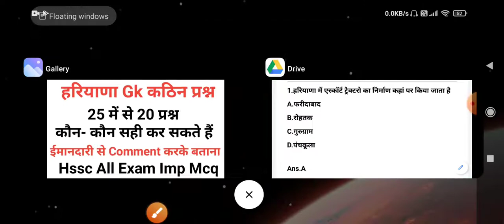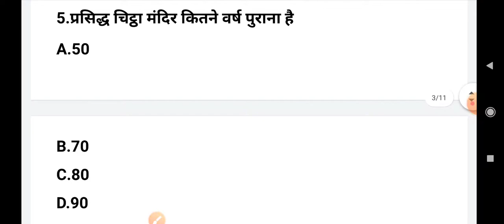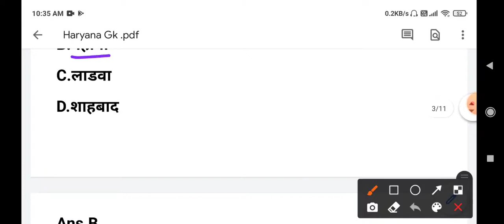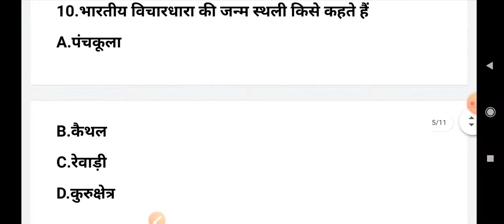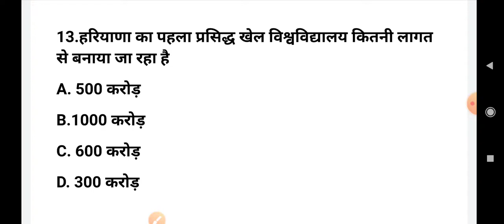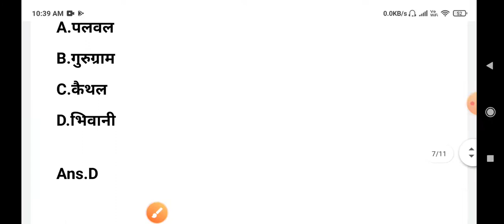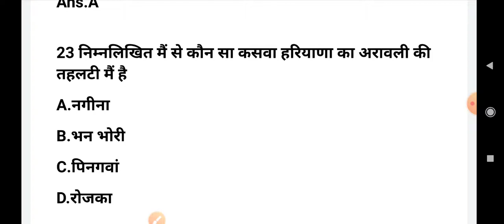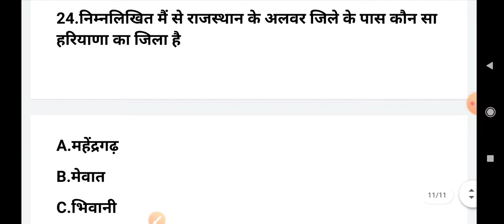हरियाणा Gk कठिन प्रश्न Mock Test !! Haryana Police !! CET!! Gram Schive !! HSSC Imp Mcq!! HSSC !!